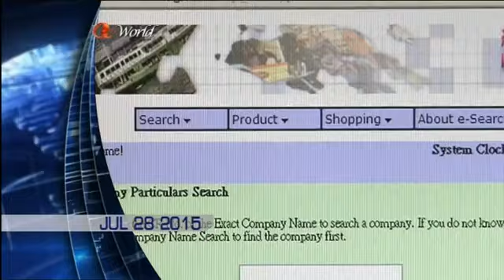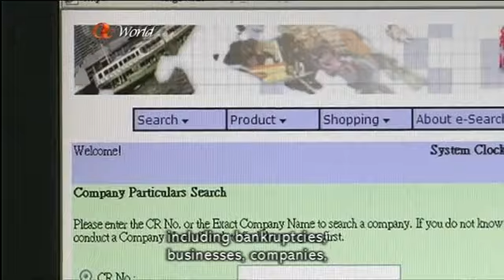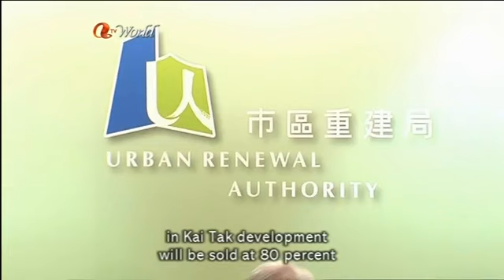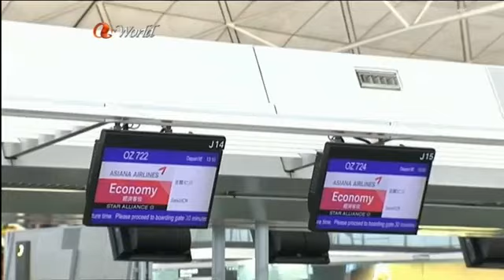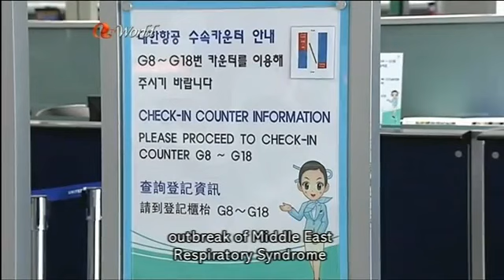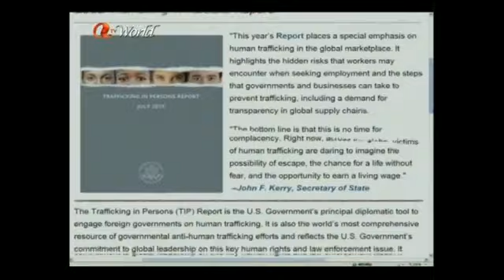ATV World News (2015/07/28)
News Summary
1. The Privacy Commissioner's office has called for tighter control over personal data available in the government's public registers. The office warned that misuse of such data could lead to identity theft, cyber bullying and stalking.

2. The Urban Renewal Authority has unveiled plans to subsidise over 300 homes that could be made available by the end of the year. The authority says the homes will not be available for single people.

3. Pan-democrat politician Helena Wong says she will call for LegCo's special powers to be invoked to probe the lead-contaminated water scandal. / Hong Kong University's council is meeting to discuss the appointment of its pro-vice-chancellor.

4. South Korea has declared itself out of danger from Middle East respiratory syndrome. This comes more than two months after the first case was reported in the country.

5. US President Barack Obama was honoured with a state dinner in Ethiopia as he continues his tour of Africa. / The Hong Kong government has rejected a report by Washington saying the city is a hub for human trafficking.